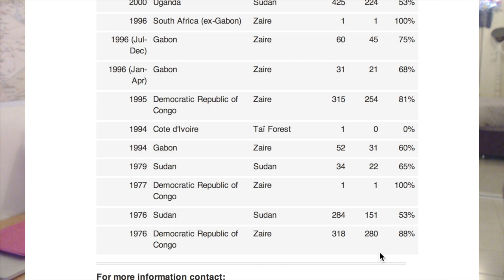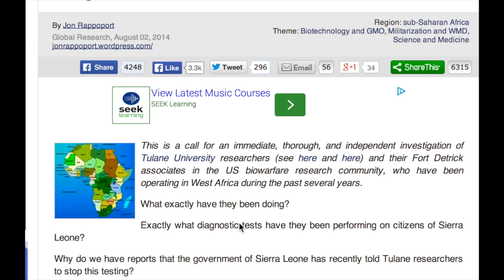Is Ebola a biological weapon?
Is Ebola a biological weapon? I examine questions and circumstances behind the current outbreak.